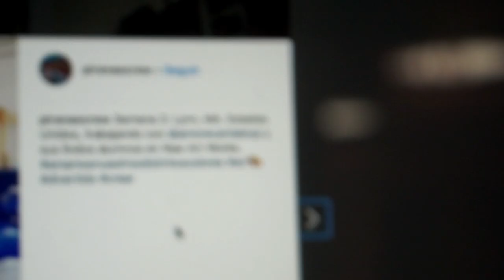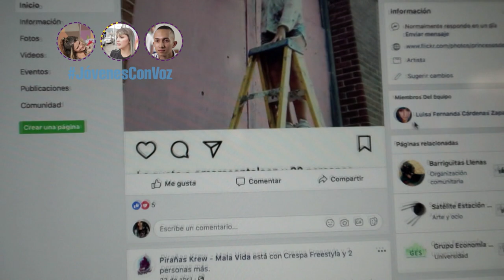Pirañas crew [Proyector] Telemedellín